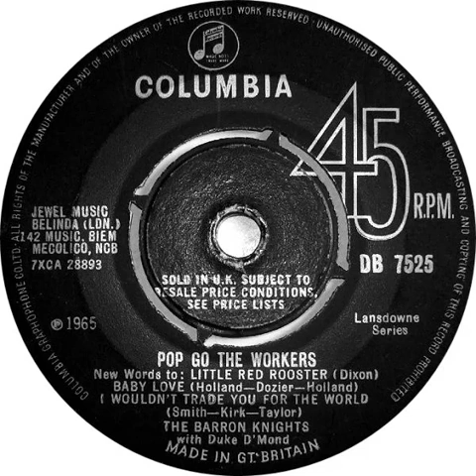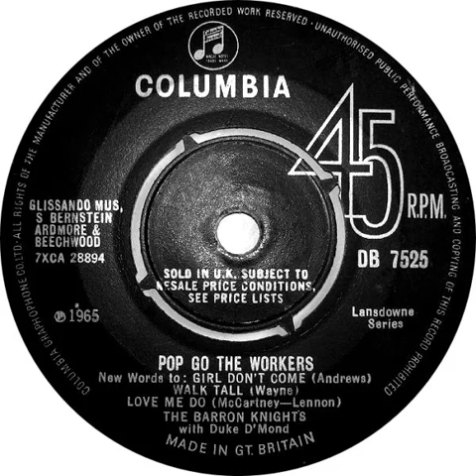UK New Entry 1965 (87) The Barron Knights with Duke D'Mond - Pop Go The Workers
Entered 'Melody Maker' chart @ no. 49, 27 March 1965
Entered 'Record Retailer' chart @ no. 49, 27 March 1965
Entered 'New Musical Express' chart @ no. 26, 3 April 1965
Entered 'Disc' chart @ no. 26, 3 April 1965